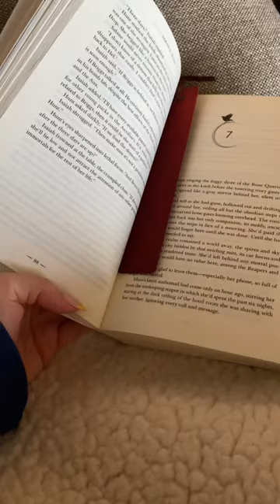sunday morning reading vlog